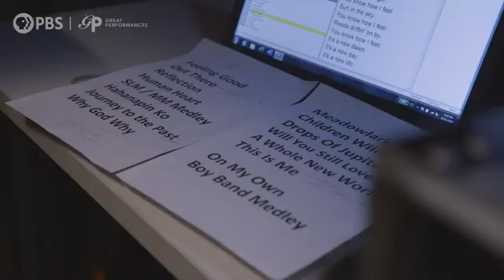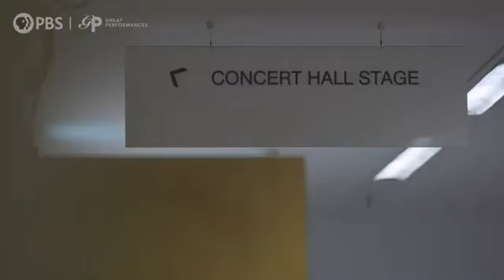Lea & Gerard Backstage at Sydney Opera House